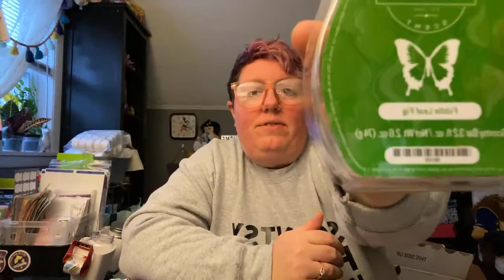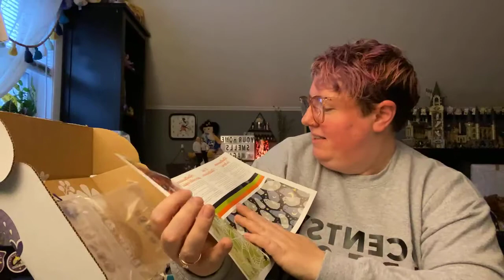What the HECK is a Scentsy Club?!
Explanations, perks, and HOW DO YOU EVEN JOIN?!